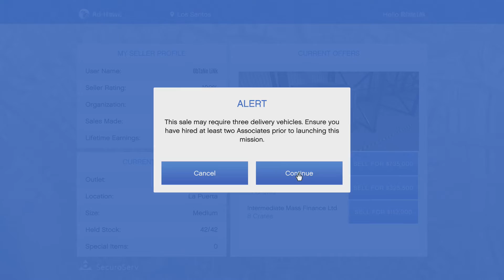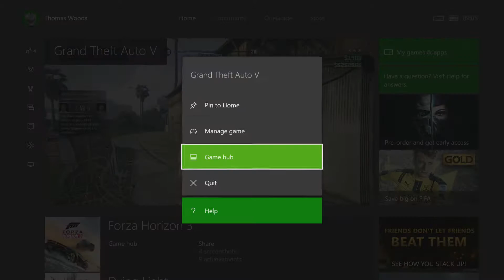GTA 5 ROAD TO 10 MILLION FAIL